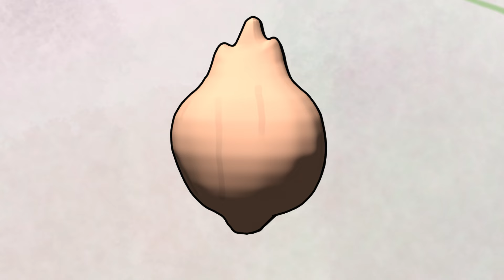Onion Skin Animation Festival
This video was created as an ad for a completely fictitious animation festival — Onion Skin. The name is a play off of the onion skins used in animation to show the frames adjacent to the one that you are currently working on. Enjoy!

SFX acquired from Pixabay.